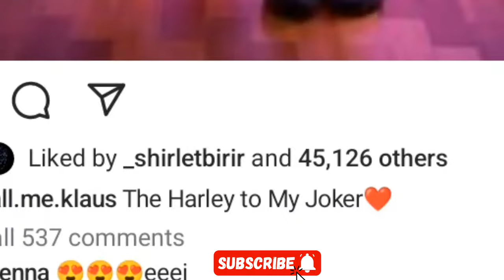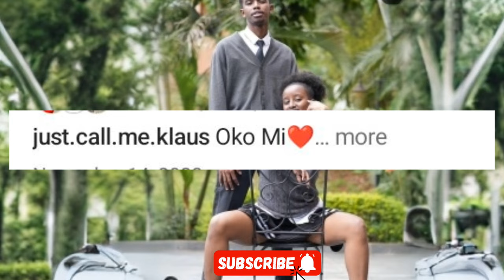what happened to the beautiful love birds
A recap of the famous dances in Kenya